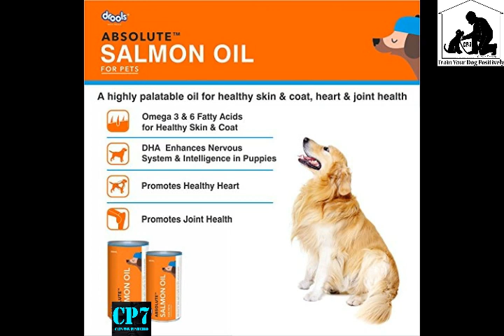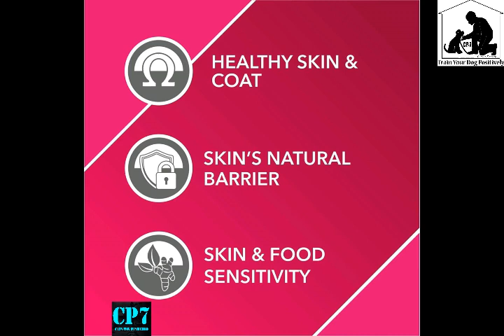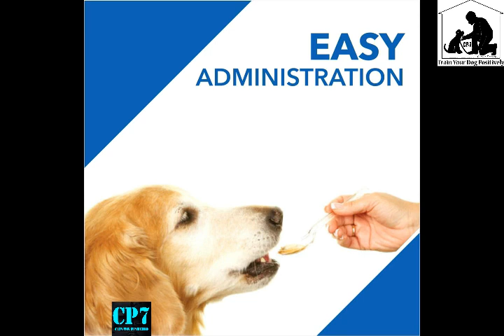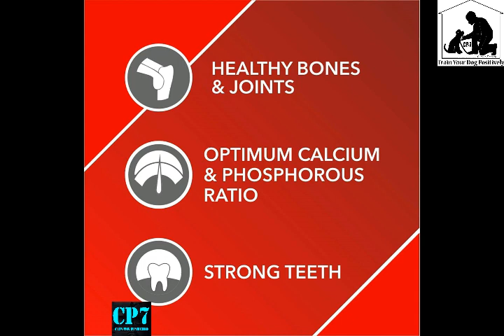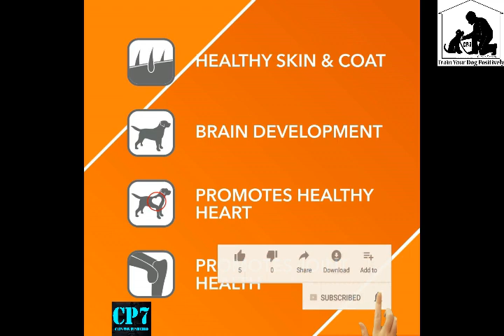Best Supplements For Dog : Multivitamin : Food And Diet : Malayalam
👇👇 Product Link 👇👇

🐾Multivitamin Syrup
1. Vitamin Syrup
(1)puppy 10kg ല് കുറവ് 2ml വിധം 2 നേരം
2)puppy 10kg ല് കൂടുതൽ 4ml വിധം 2 നേരം
3) dog After 6 months 20kg കുറവ് 8 to 10ml വിധം 2 നേരം
4)വലിയ നായിക്ക് കൊടുക്കുന്നതിൽ കുഴപ്പം ഇല്ല

🐾Multivitamin Tablets
1.Vitamin Tablet
(1)dog 20kg കൂടുതൽ ഉള്ളതിന് 6 മാസം ആയതിന് 1 tablet വിതം
2)30 to 40kg ഇതിലും കൂടുതൽ ഉള്ള നായിക്ക് 2 Tablet വിതം കൊടുക്കാം രാവിലെ ഒന്ന് വൈകുന്നേരം ഒന്ന്
*പപ്പി ആണെങ്കിൽ Syrup മാത്രം കൊടുക്കുക Tablets കൊടുക്കരുത്

🐾Optional
Salmon Oil Syrup
( വലിയ നയിക്കും പട്ടികുട്ടിക്കും ദിവസവും ഒരു സ്പൂൺ വിധം
 കൊടുക്കാം നല്ലപോലെ തിളക്കം ഉള്ള രോമം ഉണ്ടാകുന്നതിനും ആരോഗ്യത്തിനും നല്ലതാണ് )

*ആദ്യം കൊടുക്കുമ്പോൾ 7 ദിവസം അടിപ്പിച്ചു കൊടുക്കുക അത് കഴിഞ്ഞിട്ട് പിന്നെ ഇടക് ഇടക് 👍

സംശയങ്ങളും അറിയാനുള്ള വിഷയവും തയെ കമന്റ് ചെയുക
by
Clinton Pinheiro

top quality pets | puppy dog | supplement | healthy care | accessory | reviewing their daily usable calcium, multivitamin, salmon oil,
in malayalam
ഡോഗ് ഫുഡ് അറിയേണ്ടിയ കാര്യങ്ങൾ.
Best Supplements For Dog 00:09
Best Supplements For Dog malayalam 01:09
dog Food And Diet Malayalam 00:22
 Dog food or dry food and supplyments details explained in malayalam